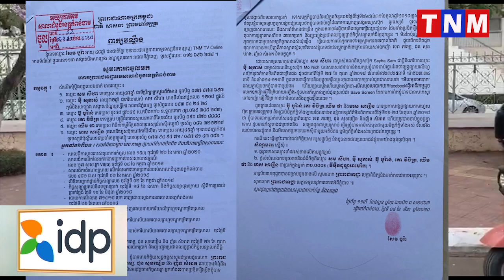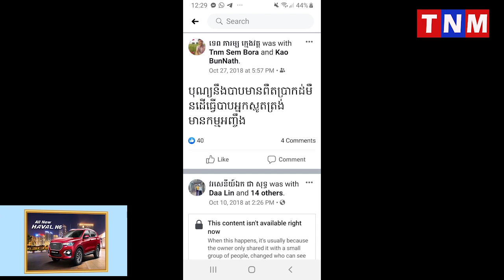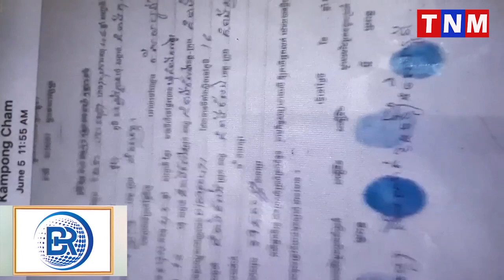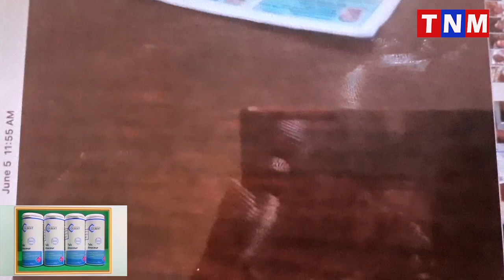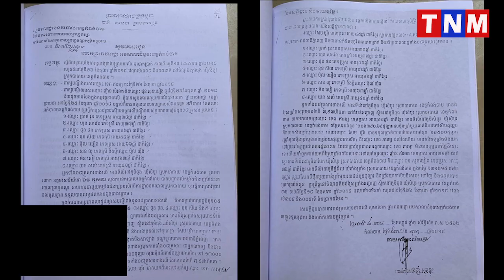លោក ប៊ូ បូរ៉ាន់ ចូលចិត្តវ៉ៃប្រហារ នឹង លោកឈឹម ផា យកជើងរៀទឹក រីឯ លោក តោ វិចិត្រ ដំប៉ៅមិនឈឺយកឈើចាក់